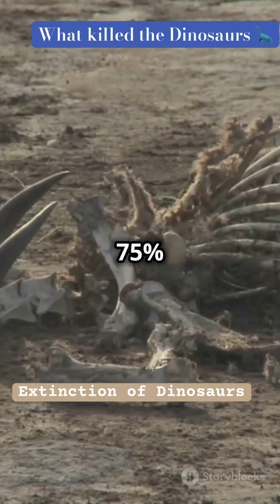Extinction of Dinosaurs? 🦕dinosaur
Explore the cataclysmic events that reshaped our planet in this gripping video! Witness the massive asteroid impact that ignited wildfires, triggered tsunamis, and shrouded Earth in darkness. Delve into the volcanic eruptions in India that unleashed toxic gases, acid rain, and drastic climate change. Understand how these apocalyptic scenarios led to an extinction event lasting about a million years, wiping out 75% of Earth's species. This journey through time reveals the sheer power of nature and its profound effects on life.